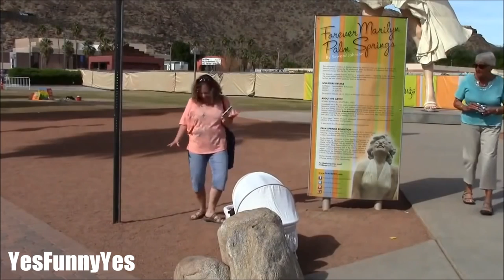Zombie Baby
If you are new to YesFunnyYes, this is our Comedy channel.